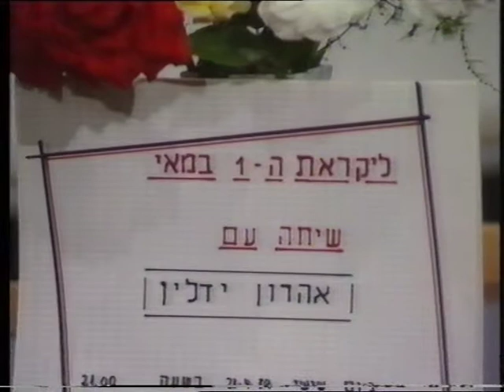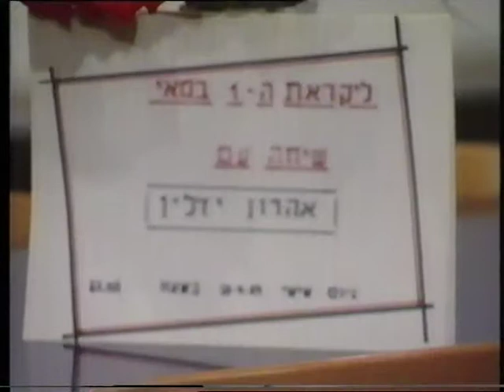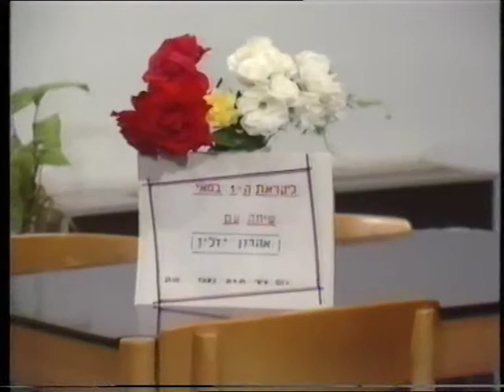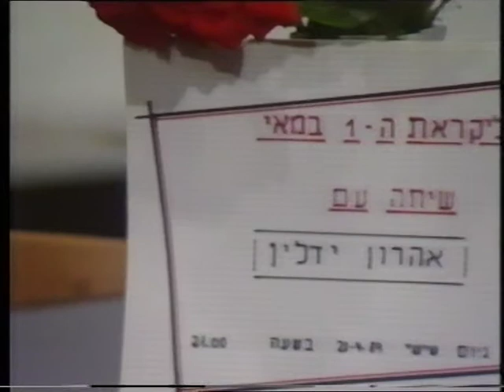לקראת האחד במאי חלק 2 עם אהרון ידלין אלון ויהודה שוסטר מפלסים Mefalsim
לקראת האחד במאי
חלק 2 עם אהרון ידלין מאלון ויהודה שוסטר מפלסים Mefalsim
אידיאולוגיה והסטוריה